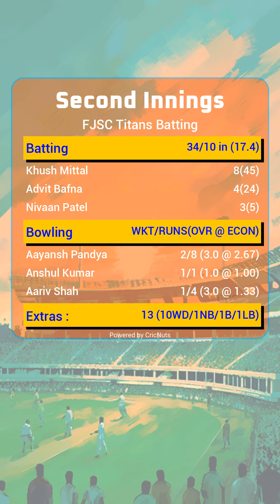DAS Atomics vs FJSC Titans - 05/11/2024 - USAC Youth 2024 - New Jersey Hub-USA Cricket Junior Pathw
DAS Atomics vs FJSC Titans - 05/11/2024 - USAC Youth 2024 - New Jersey Hub-USA Cricket Junior Pathway
CricNuts Recaps and Insights CricNuts Cricket CricketUSA USACYouth #2023